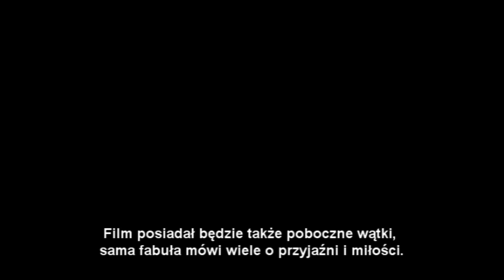devgaming.pl || Old, Young and Younger Trailer 2